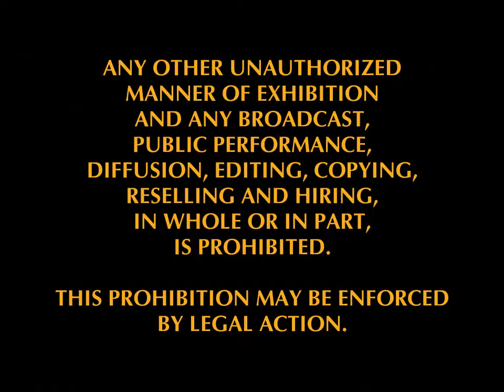Imperial Entertainment (1992-1995) UK Warning and Logo [FAKE!] v2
Imperial Entertainment (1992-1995) UK Warning and Logo [FAKE!]

WARNING: This Video Cassette, Including Its Soundtrack, Is Protected By Copyright. This Video Cassette May Be Used To Show The Motion Picture/Programme Only In Private Homes To Which The General Public Is Not Invited And/Or To Which An Entrance Fee Is Not Charged. Any Other Unauthorized Manner Of Exhibition And Any Broadcast, Public Performance, Diffusion, Editing, Copying, Reselling And Hiring, In Whole Or In Part, Is Prohibited. THIS PROHIBITION MAY BE ENFORCED BY LEGAL ACTION.